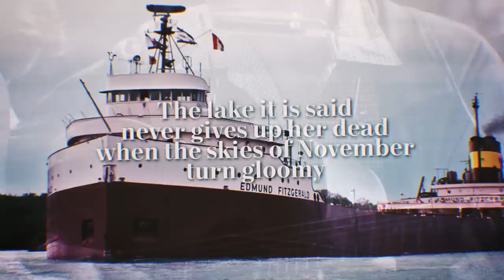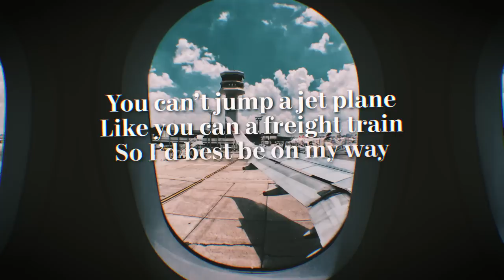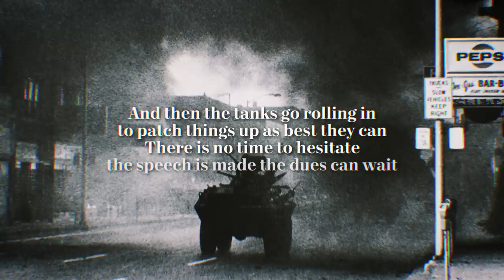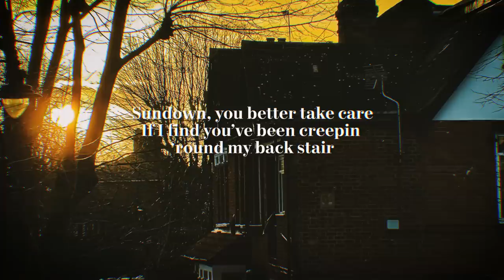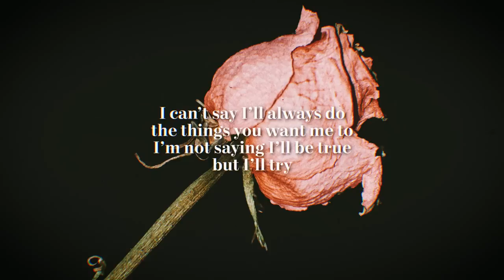Remembering Gordon Lightfoot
Imagery courtesy of Getty